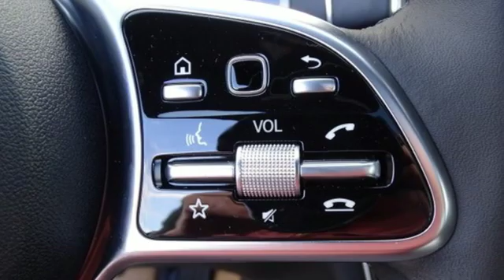New 2019 Mercedes-Benz C-Class San Francisco San Jose, CA #19-1115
Year: 2019
Make: Mercedes-Benz
Model: C-Class
Trim: C 300
Engine: 4 Cyl. 2.0 L
Transmission: Automatic
Stock #: 19-1115
VIN: 55SWF8DB4KU304910

Address:
5885 Owens Drive